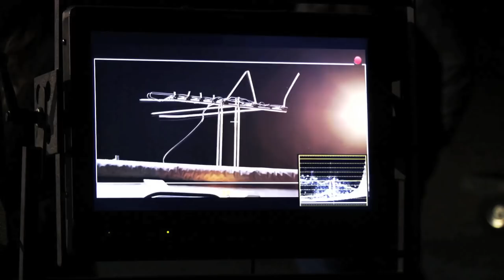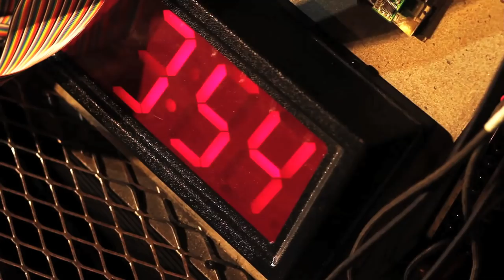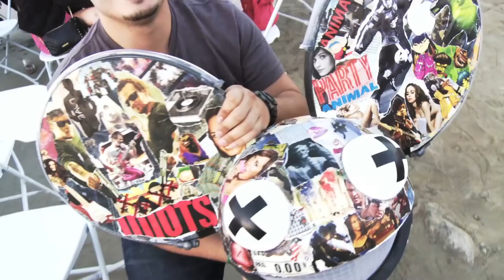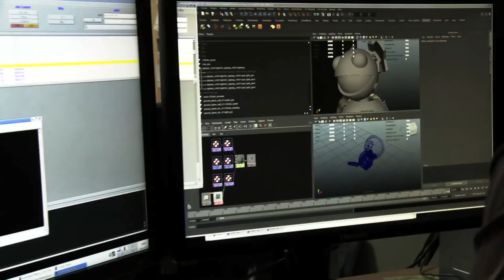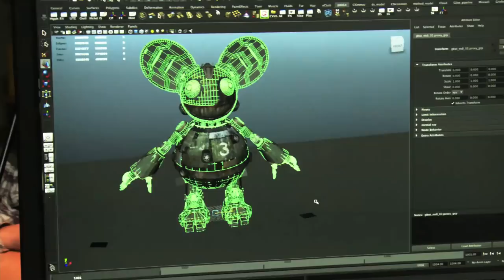Behind the Scenes: deadmau5 ft. Gerard Way "Professional Griefers" Video Shoot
about deadmau5
Joel Zimmerman, more commonly known as deadmau5 (pronounced 'dead mouse'), is one of the world's most respected electronic music producers of modern times. Enjoying international chart success with his 2x platinum-certified single "Ghosts 'n' Stuff," as well as "Professional Griefers," "Sofi Needs A Ladder" and "I Remember," he has also released seven critically acclaimed albums. The multiple JUNO Award-winning and GRAMMY®-nominated artist's ability to push the boundaries of his talent grows at an equal rate to his fan base, which counts 15 million and more over his combined social media channels. His latest music offerings include “Pomegranate” with The Neptunes, “Bridged By A Lightwave” with Kiesza, “Channel 43” with Wolfgang Gartner, “Hypnocurrency” with REZZ, “When The Summer Dies” with Lights, “Hyperlandia” featuring Foster The People, “this is fine.” with Portugal. The Man, “XYZ” and “My Heart Has Teeth” featuring Skylar Grey.

In 2022 deadmau5 teamed with longtime friend and collaborator Kaskade on new music project Kx5 releasing Top 40 smash and #1 dance music radio single “Escape” featuring Hayla leading into the release of their 2023 debut self-titled album Kx5.  In the live realm, his 2019/20 U.S. cubev3 tour featuring production of his own design and implementation ranked in the Top 10 of Pollstar’s top tours globally. In 2022 he completed the ‘We Are Friends’ North American tour and as Kx5 headlined the Los Angeles Memorial Coliseum in December, breaking records as the largest single-day concert event headlined by an electronic music artist ever in North America with Billboard confirming Kx5 at the Coliseum as the biggest ticketed global headliner dance event of 2022.  Beyond his music career, he is also a co-founder of gaming venture PIXELYNX and is an executive of HD streaming platform StreamVoodoo.

about mau5trap
Over a decade since its formation, mau5trap -- the independent record label founded by groundbreaking electronic music producer deadmau5 -- has become a bastion for trailblazing and genre-defying artists. Casting a palpable influence over the genre, Mixmag readers voted mau5trap among the “Top 50 Labels of the Decade”, placing it in the Top 10; since then, the imprint has been supported by dance music magnates Billboard, DJ Mag, Forbes, Insomniac, & The EDM Network.

The multi-genre platform has served as an authoritative platform for dance music heavyweights such as Skrillex, REZZ, Feed Me, Zedd, Noisia, i_o, Dillon Francis, Chris Lake, & Madeon; a combination of dark, forceful techno & complex, electro sounds, the label acts as a hotbed for rising talent like Lamorn, RayRay, Volaris, DI SUN, & others alike. Welcome to the horde.